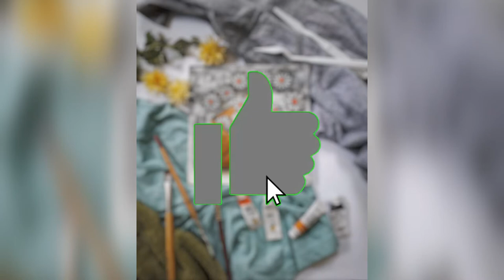Easy Envelope with flower/ easy acrylic painting/ step by step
PwP(painting with Parth) easy acrylic painting step by step

       Easy and simple acrylic painting step by step for beginners